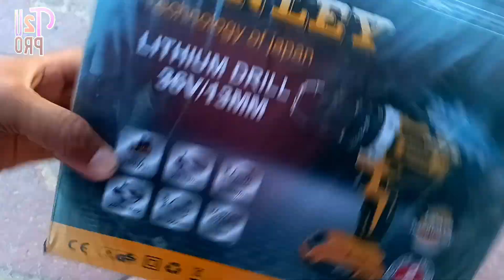Cordless drill machine | Binley Cordless Charging Drill Unboxing | Lithium Battery drill 2023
Hi friends in this video we are doing